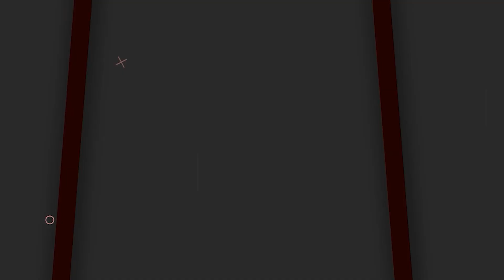Captain Vijayakanth Biography | Vijayakanth Untold Story | Life Of Vijayakanth | Socialpost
Captain Vijayakanth Biography | Vijayakanth Untold Story | Life Of Vijayakanth | Socialposttv Politics